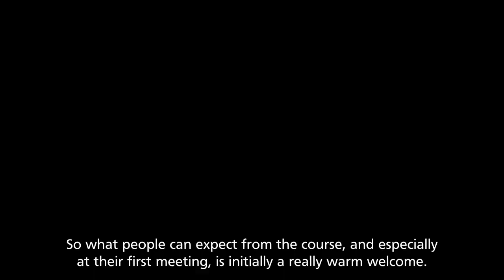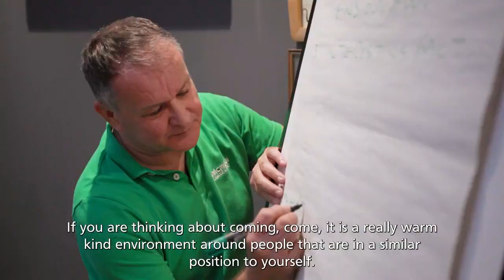Macmillan Cancer Support | Hope Programme (short)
Do you feel overwhelmed, bewildered or confused about life after cancer treatment?  You are not alone. The HOPE Programme provides practical and emotional support to help you rebuild your life after cancer.